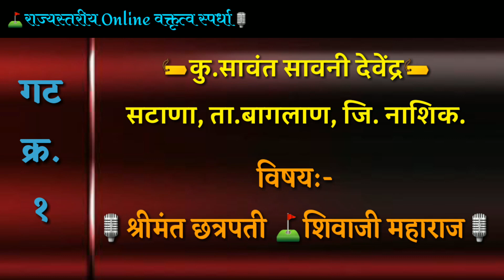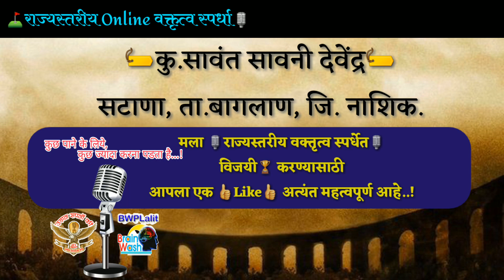स्पर्धक क्र.39📯 गट क्र.१. कु.सावंत सावनी देवेंद्र. नाशिक. विषय:- ⛳ श्रीमंत छत्रपती शिवाजी महाराज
🌹🚩 "जर आपल्या मध्ये🎤वक्तृत्व क्षमता असतील तर, 🌎जगाला दाखवा,🥇विजेता बना..!"_

⛳ महाराष्ट्रामध्ये⛳राज्यस्तरीय विजेता🏆 होण्याचा बहुमान मिळवा...👇🏾
🎊 " खुशखबर " 🎊

_*यांच्या संयुक्त विद्यमाने आयोजित*_

*📯"चला बनुया, ⛳महाराष्ट्राचा 🎙️बुलंद आवाज..!"*

_*"⭕nline राज्यस्तरीय 🎤वक्तृत्व स्पर्धा"🥇*_
विजेत्यांना 🎁बक्षीस🎁 स्वरूपात,
*🔖आकर्षक 🏆ट्रॉफी आणि 📜प्रमाणपत्र*
*🔖इतर सर्वांनाच सहभाग 📜प्रमाणपत्र देण्यात येईलचं..!*

*💠🎤💠 वक्तृत्व स्पर्धा 3️⃣ गटात विविध विषयांवर घेण्यात येईल⤵️*

*🔅A) 12 वर्षांआतील:-*
1) श्रीमंत छत्रपती शिवाजी महाराज.
2) विश्वरत्न डॉ.बाबासाहेब आंबेडकर.
3) क्रांतीज्योती सावित्रीबाई फुले.
4) माझी आई.
*🔅B) 13 ते 20 वर्ष:-*
1) ऑनलाइन 'शिक्षण' चांगले की वाईट..?
2) 'विज्ञान' शाप की वरदान..?
3) 'मोबाईल' चांगला की वाईट..?
4) लॉकडाऊन ने कसे शिकवले जगायला..?

*🔅C) 21 वर्षापासून पुढे खुला गट:-*
1) लॉकडाऊन काळातील अनुभव.
2) स्वच्छतेचे लॉकडाऊन मधील महत्व.
3) आजची कुटूंब व्यवस्था.
4) शेतकरी आणि लॉकडाऊन.

*💢परीक्षक आणि मार्गदर्शक💢*

*🟡डॉ.सौ.अर्चना गुंजाळ/आहेर*
महिला प्रेरणादायी वक्ता,
सूत्रसंचालक,
कवयित्री.

*🔴प्रा.ललित खैरनार🔴*
मोटिव्हेशनल स्पीकर,
सूत्रसंचालक,
समुपदेशक,
लेखक आणि
कवी.

🟨स्पर्धेची विषयी अधिक माहिती

🔆खालील 🪀नं.वर संपर्क करा:-

*📌स्पर्धेसाठी अटी व शर्ती लागू*

_सदरील लेखी संदेश,_
_व्हिडीओ / लिंक_
_आणि फोटो_

*_💥जास्तीत जास्त शेअर 📮करा...!_*
*🔆आपल्या परिचित सर्वांच्या 🎯स्वप्नपूर्तीस हातभार लावा..!*